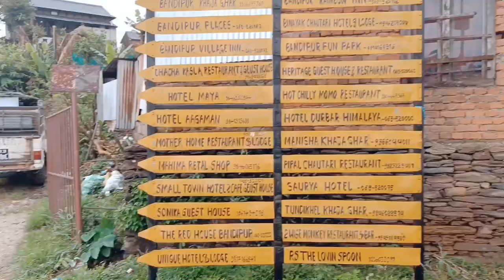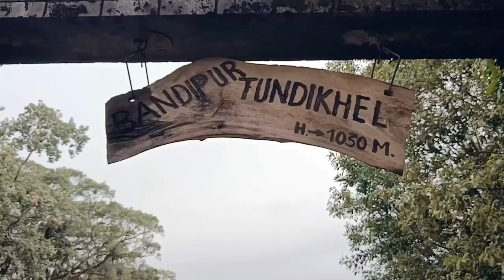Bandipur morning view 🌄✨ Yo chai first vlog ho mero☺️❤️vlog 1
Bandipur morning view
Yo chai mero first vlog ho
kasto vayo Kuni hajur harule last samma here re comment dinu hola
Ma ajai yestai vlog laune xu
Support garidinu hola